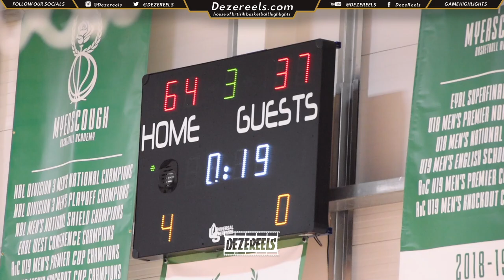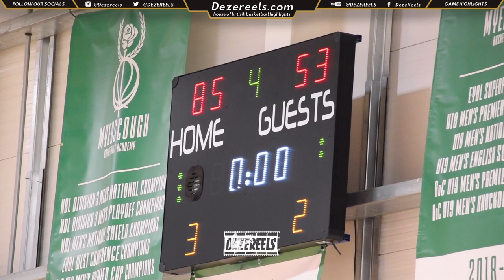CHARNWOOD COLLEGE RIDERS 🆚 MYERSCOUGH COLLEGE | EABL SHOWCASE | FULL GAME HIGHLIGHTS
DEZEREELS brings you more EABL Action as Myerscough College Host The Charnwood College Riders In the EABL Showcase Tournament.